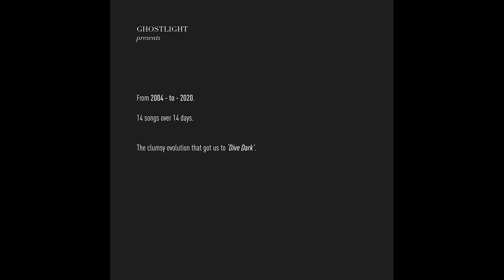GHOSTLIGHT / Day 7 of 14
'Dive Dark', the new album from GHOSTLIGHT is released on Valentine's Day 2020.

In the 14 days leading up to it, we will be looking through 16 years of shuffling history that brought us to this album.

Starting in 2004 with Al's solo student recordings and working through the years to our newest single '(Love) Alone'.

By no means are we proud of all of these tracks and videos. But it seemed the right time to just look back at our open diary.

Thanks for listening and supporting.